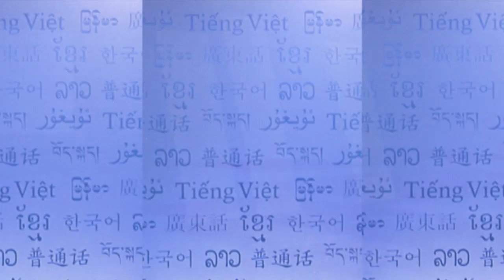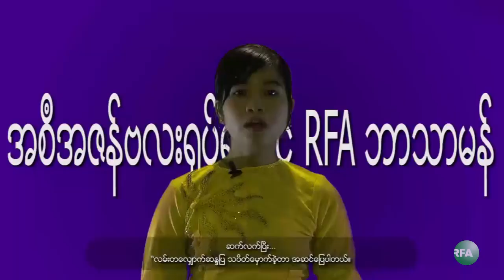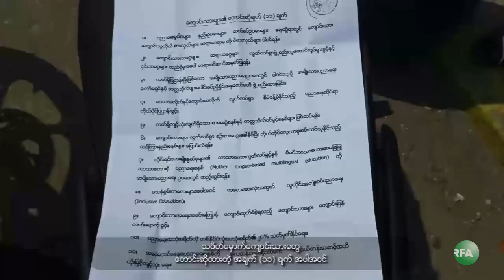RFA Mon Language TV Program, 2015 February 2nd Week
အမ်ိဳးသားပညာေရးဥပေဒ ျပင္ဆင္ေပးဖို႔ ခ်ီတက္ဆႏၵျပေနတဲ့ ထားဝယ္သပိတ္စစ္ေၾကာင္းက ေက်ာင္းသားေတြဟာ မြန္ျပည္နယ္ ေမာ္လၿမိဳင္ၿမိဳ႕မွာရွိတဲ့ မြန္ျပည္နယ္ ေက်ာင္းသားသမဂၢနဲ႔ ပူးေပါင္းၿပီး ေဖေဖာ္ဝါရီလ ၉ ရက္ေန႔မွာ “ဒီမိုကေရစီပညာေရးသပိတ္စစ္ေၾကာင္း” အမည္နဲ႔ ဆႏၵျပခဲ့ၾကတဲ့အေၾကာင္း ျမန္မာဘာသာစာတန္းထုိး တင္ျပထားပါတယ္။